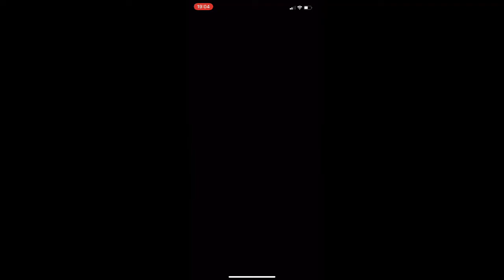[モンスト] コラボクエスト王子隊初見で行ってみた！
今回は、モンストのワートリコラボのクエスト 王子隊に初見で行ってみました！

王子隊も中々癖のあるチームなので、ぜひ漫画やアニメでご確認して欲しいです。
王子隊長のキャラに石田彰さんの声が良く似合います！(完全なオタク)